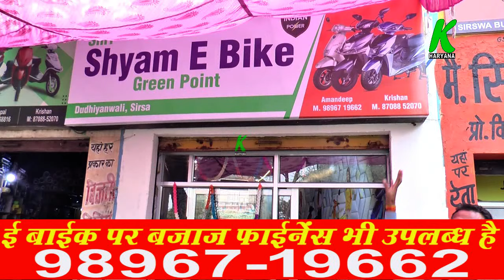ढूढियांवाली में खुला नया शो रूम,सबसे कम रेट की ई बाईक के साथ दे रहे सबसे बडा आफर Dhudhianwali E Bike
entertainment.